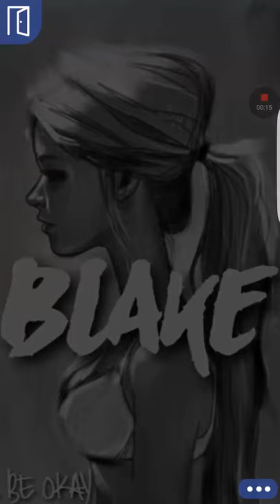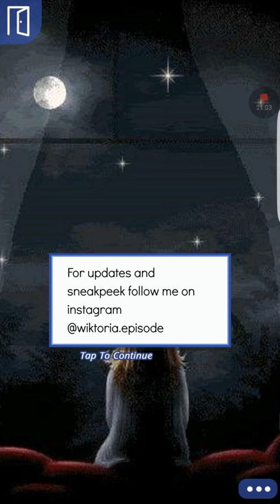Blake episode 47